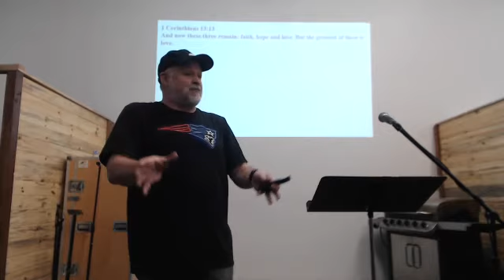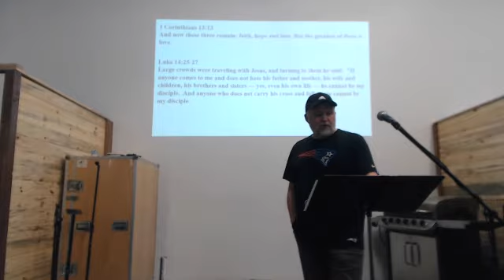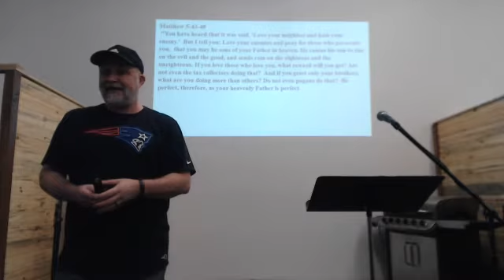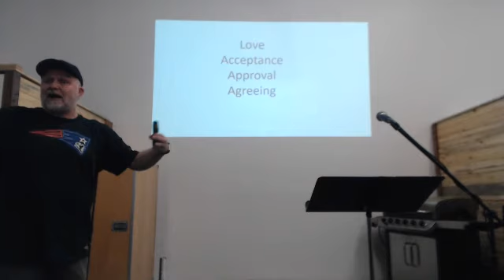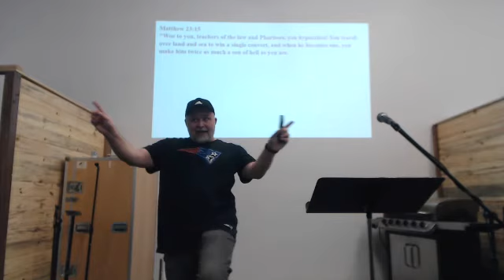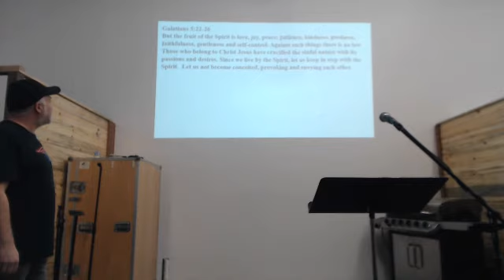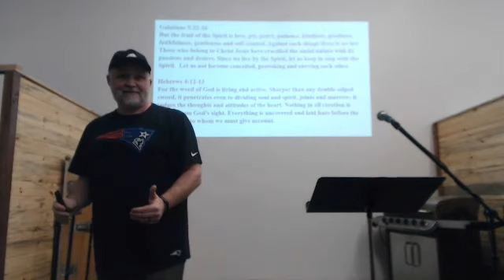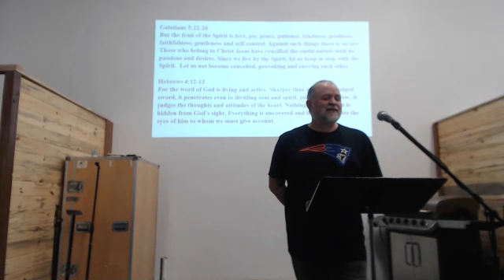Midweek Lesson December 4, 2019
Midweek lesson by Ray Nadon on the most difficult aspect of agape love: loving your enemies.